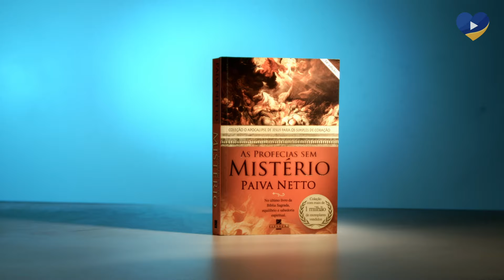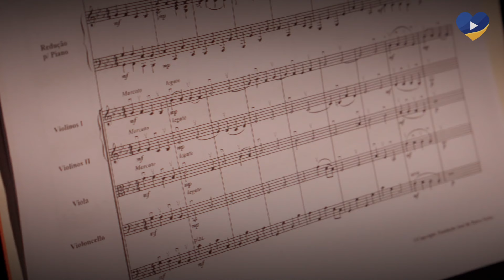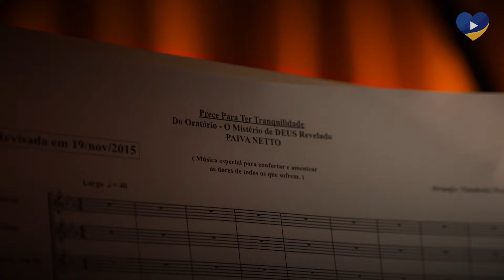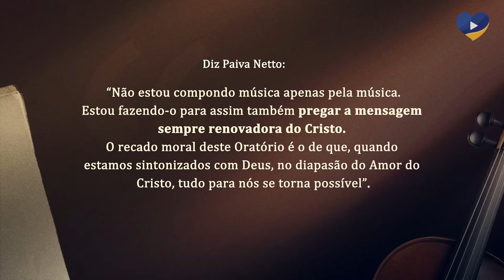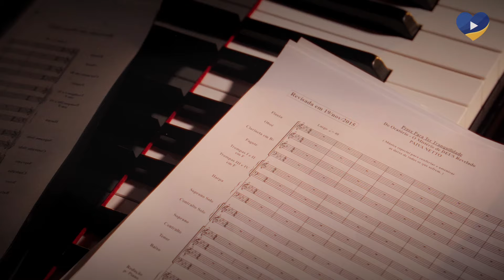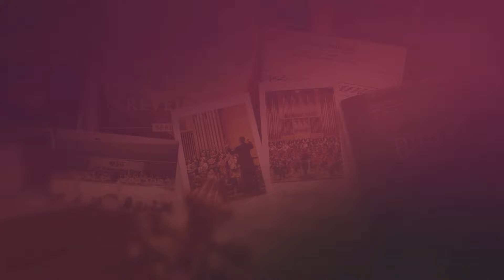Especial 25 anos do Oratório "O Mistério de Deus Revelado" » Música Legionária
Conheça a história e os bastidores da criação do emocionante Oratório "O Mistério de Deus Revelado"!

O Oratório “O Mistério de Deus Revelado", do compositor Paiva Netto, foi lançado em 27 de fevereiro de 1999. A obra foi escrita no ano de 1998 em Portugal, no Rio de Janeiro, no Rio Grande do Sul e em Brasília/DF, sob a inspiração do genial compositor brasileiro Villa-Lobos (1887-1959).

Em 2024, ao completar 25 anos de existência, o Oratório foi reapresentado no dia 2 de março, coincidindo com a celebração dos 83 anos de vida de seu compositor.